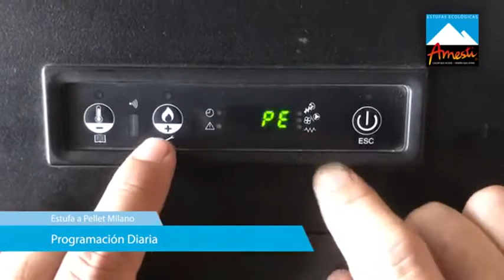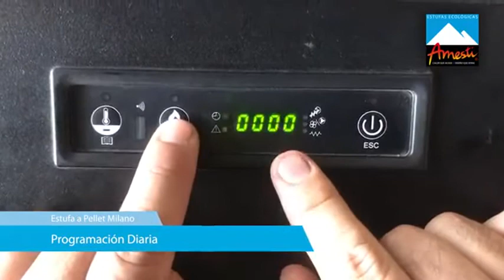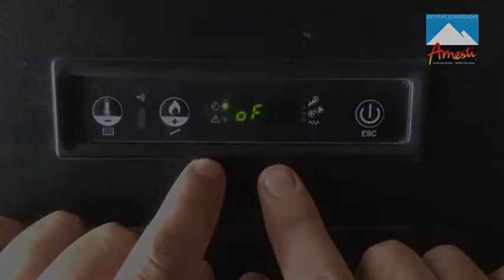Amesti Configuración Diaria Estufa a Pellet Milano1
Amesti / Configuración Diaria / Estufa a Pellet Milano